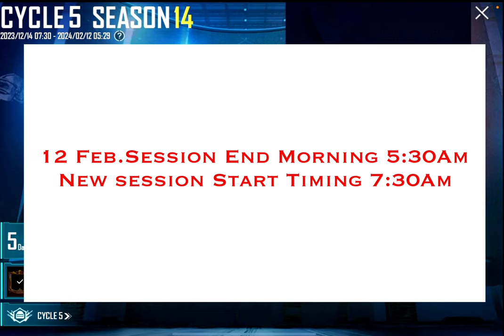BGMI New c5s15 Official Release Date & Timing 🔥 BGMI New Session Rewards 😍BGMI Purchase Bonus😎